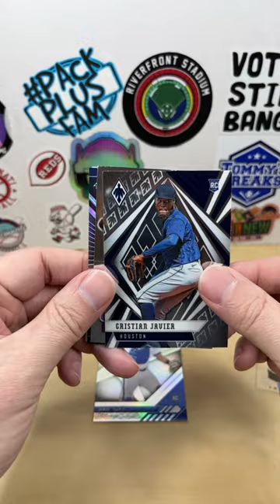2021 Chronicles Baseball Hobby Box Pack 3 - Auto Pull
Welcome to Grizzo's Cards! Today,I'm ripping pack 3 of 2021 Panini Chronicles Baseball from a hobby box.